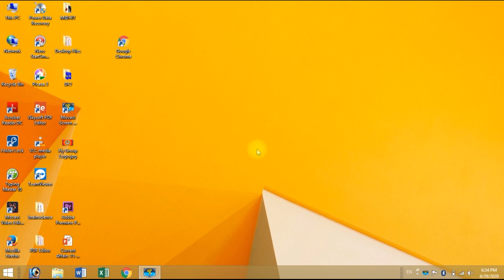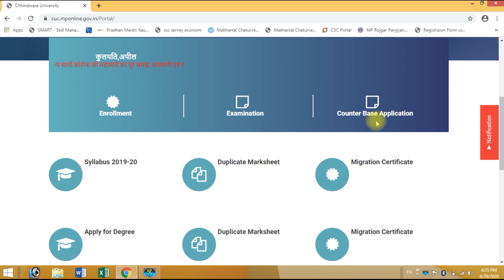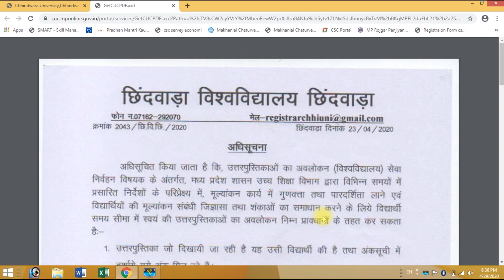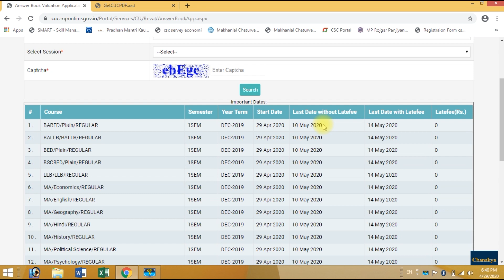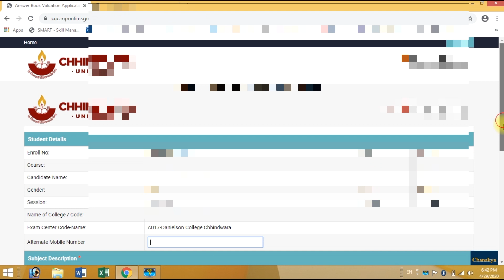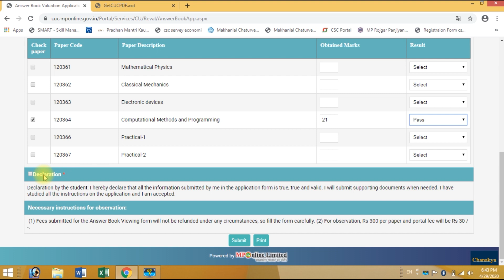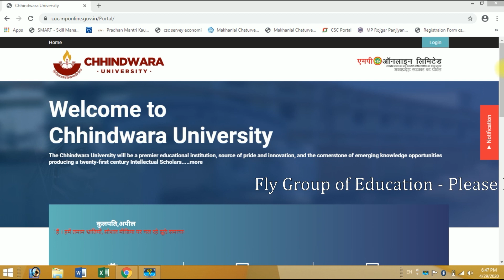Chhindwara University : Apply for Revaluation & Re Totalling // Viewing Answerbook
Presented By : Mohit Suryawanshi

Chhindwara University video - Result : How to check ?

If you like our video, please Press the Like button and Share it,